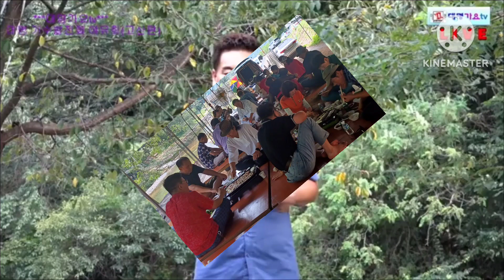야유회 작은콘서트(추억앨범)